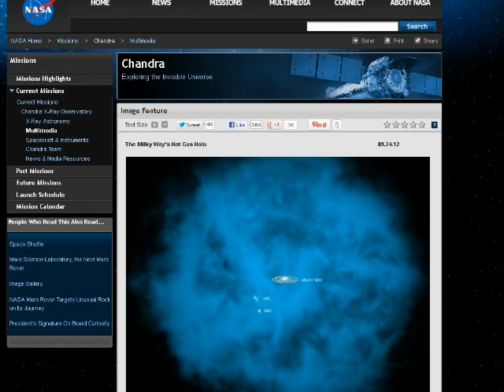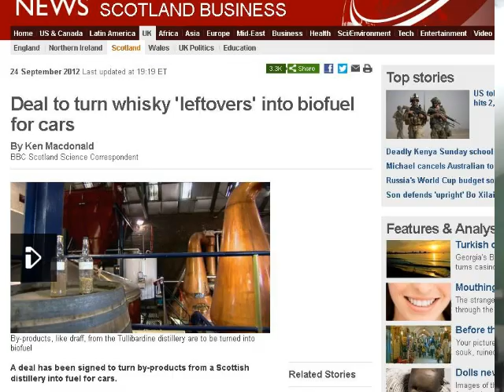TDD report for September 29, 2012